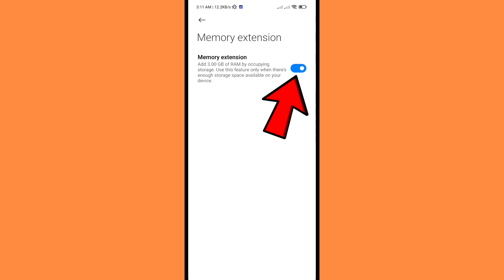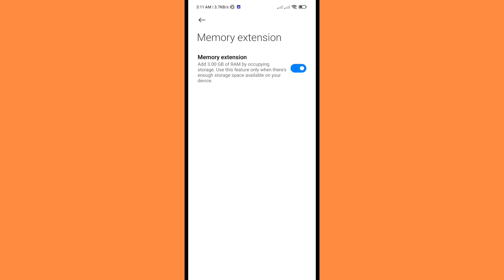xiaomi memory extension on or off settings || memory extension miui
xiaomi memory extension on or off settings
memory extension miui